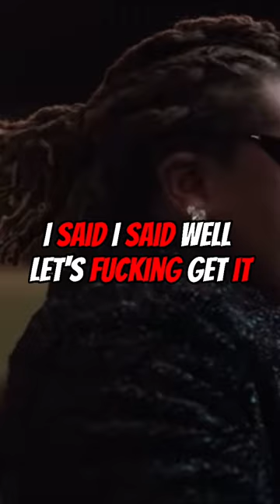Lebrun on who he wants to play with in the future 👑🤴🏾😈😈😈